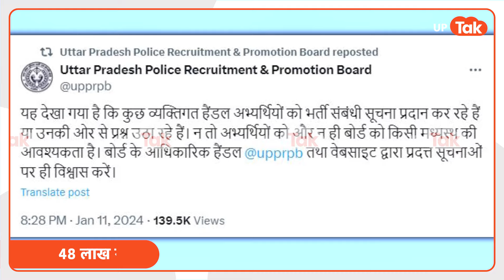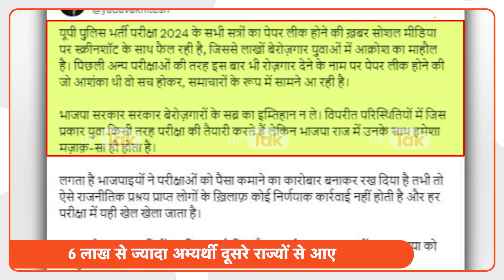Akhilesh Yadav on UP Police Constable Bharti : एक बार फिर 'Paper Leak' के दावों पर भड़के अखिलेश!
इस पूरे मामले को लेकर अब उत्तर प्रदेश पुलिस भर्ती बोर्ड की तरफ से बयान सामने आया है. भर्ती बोर्ड ने इस पूरे मामले को लेकर अपनी प्रतिक्रिया दी है. यूपी पुलिस भर्ती बोर्ड ने सोशल मीडिया X पर ट्वीट करके बताया, ‘प्रारंभिक जांच में पाया गया कि अराजक तत्वों द्वारा ठगी के लिए Telegram की Edit सुविधा का प्रयोग कर सोशल मीडिया पर पेपर लीक संबंधी भ्रम फैलाया जा रहा है. बोर्ड एवं यूपी पुलिस इन प्रकरणों की निगरानी के साथ-साथ इनके सोर्स की गहन जांच कर रहा है...